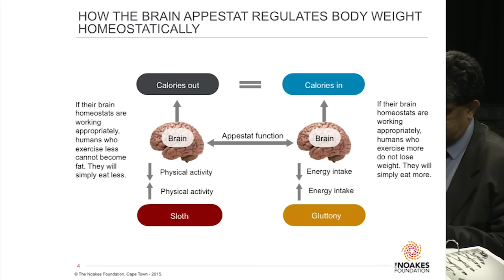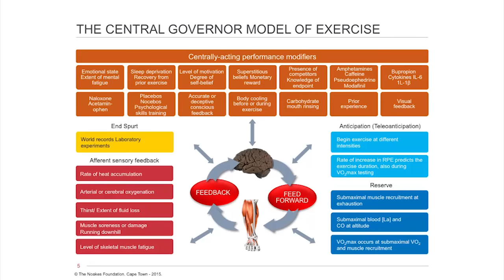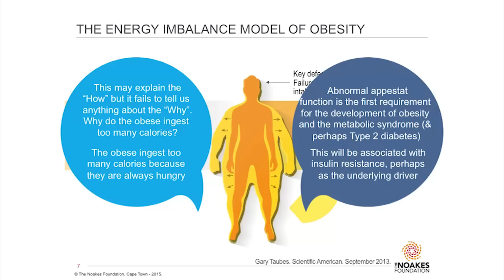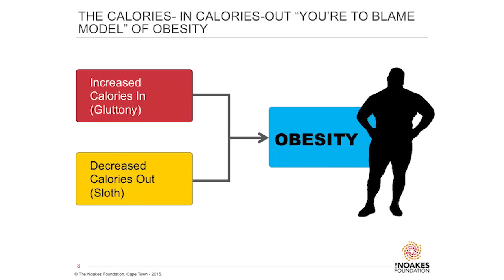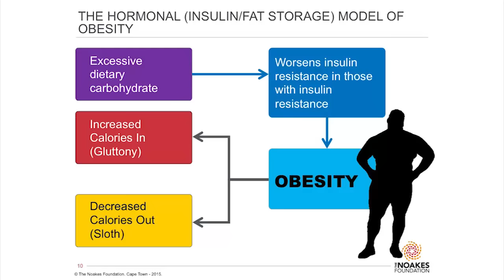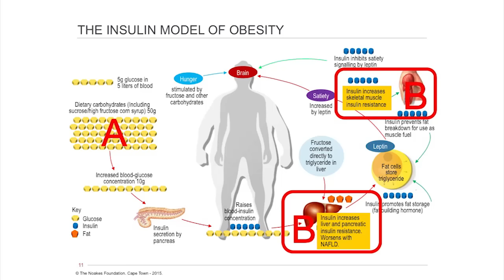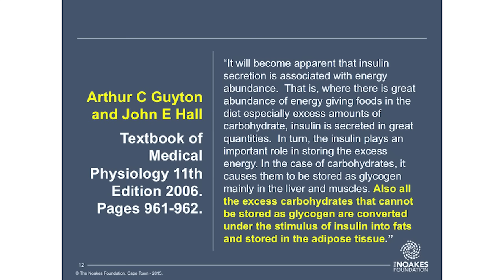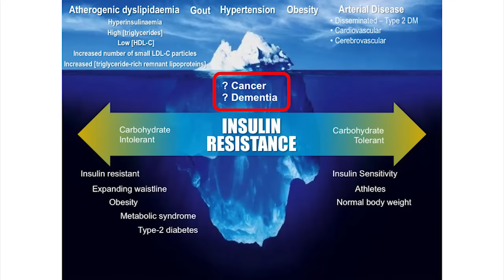Insulin Resistance and High Carbohydrate diets - Part 19